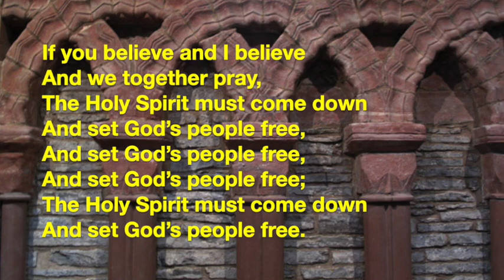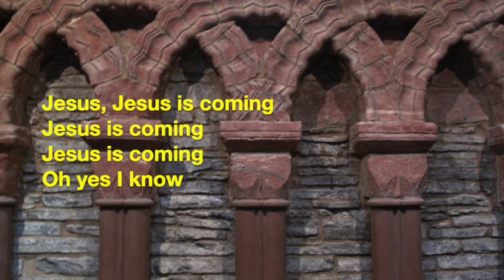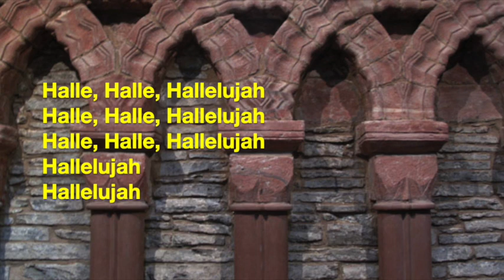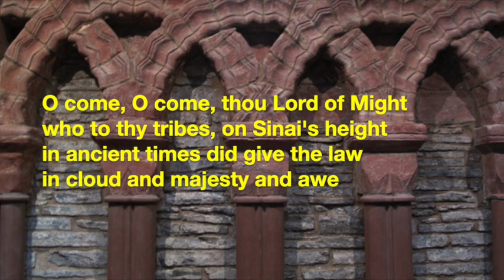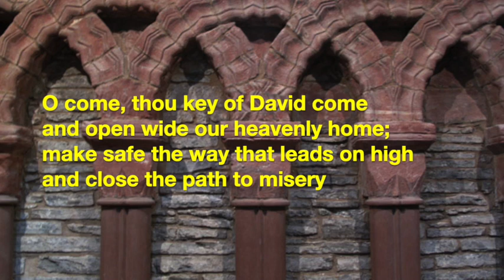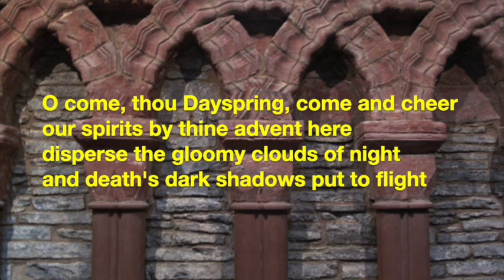St Magnus Cathedral service for 18th December 2022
St. Magnus Cathedral Service

Hymns:
World Church Medley: If you believe and I believe/Freedom is coming/Halle. Halle, Halle

Introit:
Beati Quorum Via - Charles Villiers Stanford

Anthem:
Ave Maria, Hail Blessed Flower - Peter Maxwell Davies

Closing:
Jesu meine Freude - J.S. Bach

Orkney Scenes:
We thank Anne Flint for contributing photographs for this service.

Introit: Skaill Loch and Skaill Bay. West Mainland
Anthem: St. Mary’s, Holm
Closing: Anticipating the Nativity